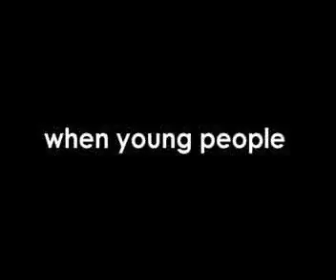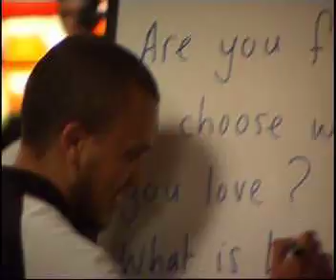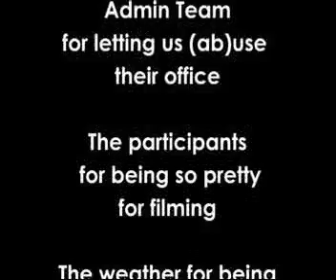Blue Sky 2004 Promo Film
BS 2004 Promo film